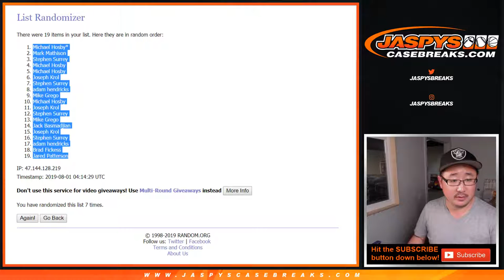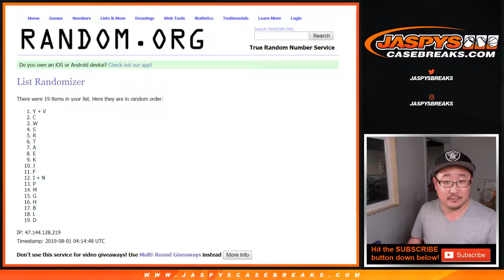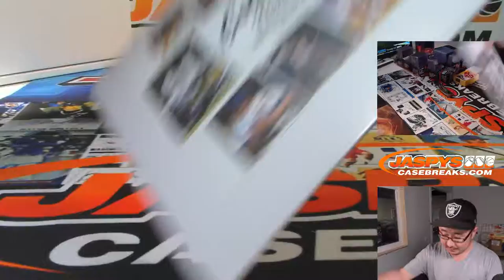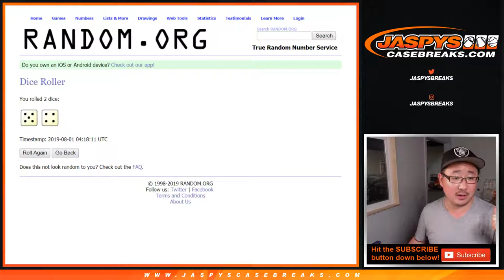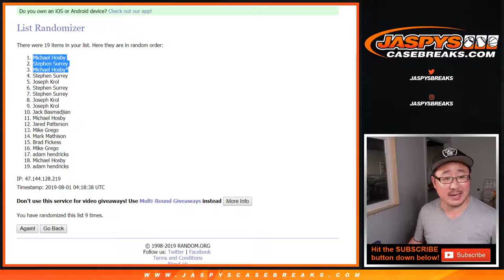W, 07/31/19 || 1Box RL #78 || 2017 Gold Rush HALL OF FAME Autographed 8x10 Photo